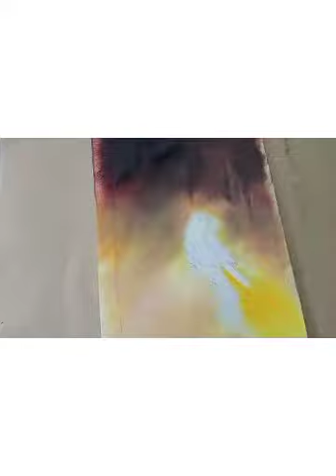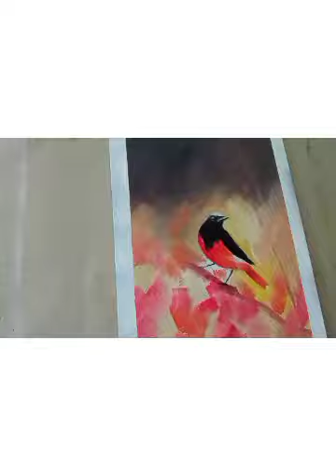The Bird | Oil Painting | K K Sudhakar